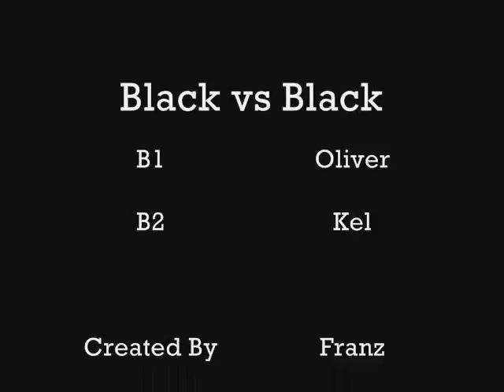Black VS. Black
still no sound effects